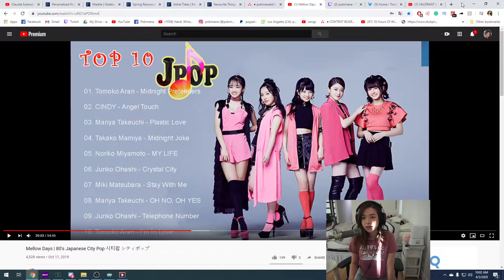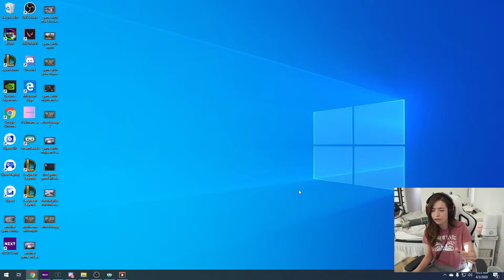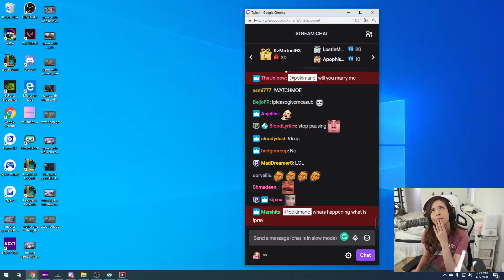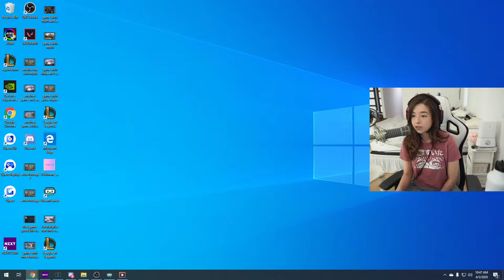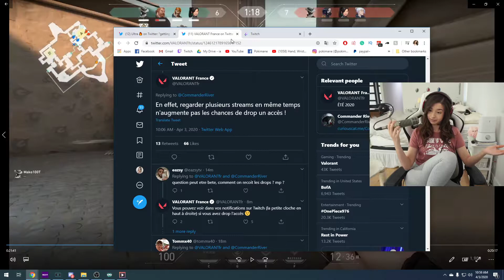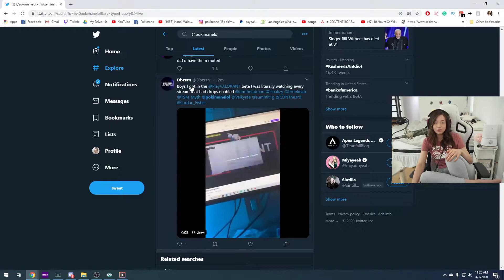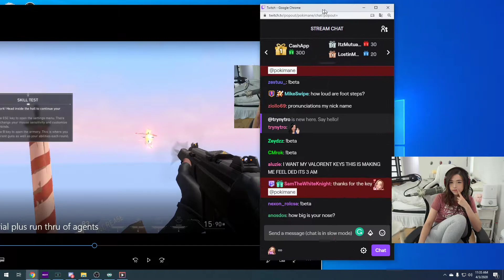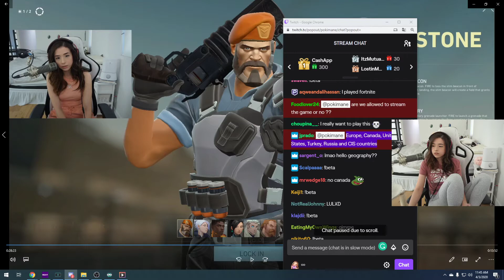[Archived VOD] pokimane valorant !drops _ key waiting room _0_ VALORANT 20200403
Video Title: [Archived VOD] pokimane valorant !drops _ key waiting room _0_ VALORANT 20200403